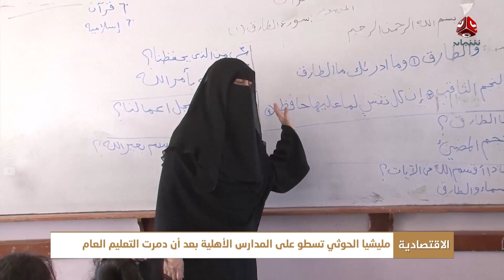مليشيا الحوثي تسطو على المدارس الأهلية بعد ان دمرت التعليم العام